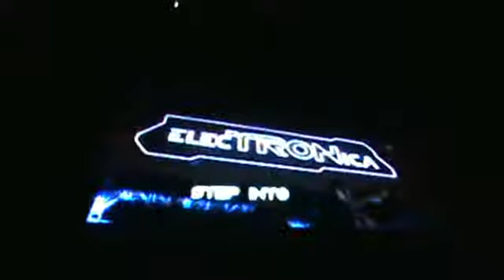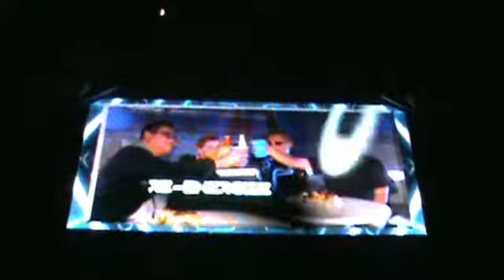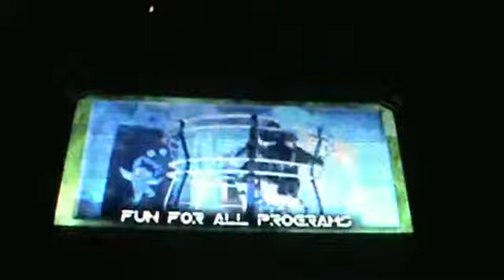elecTRONica Preview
This is a Video of the elecTRONica Preview at Disney's California Adventure.